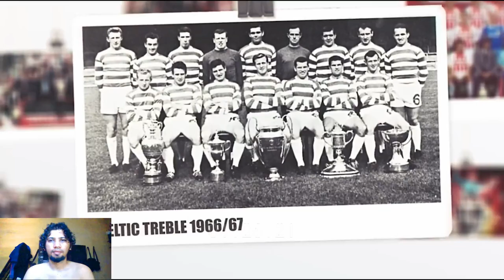The Missing Piece: Real Madrid's Struggle in Pursuit of the Treble!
Whether you're a die-hard football aficionado or just casually keeping tabs, there's a consensus: Real Madrid reigns as the pinnacle European team. They're not just good—they're arguably the creme de la creme globally. Even if not the unequivocal best, they're undeniably among the elite.

Over the past decade, Real Madrid has stockpiled an impressive 23 trophies, boasting five Champions League triumphs and five Club World Cup victories. Their standout feat? A breathtaking hat-trick of Champions League wins from 2016 to 2018—a feat that seems insurmountable for others.

Yet, for all their greatness, Real Madrid's history lacks a coveted treble in a single season encompassing the Champions League, Copa del Rey, and La Liga—a feat their eternal rivals, Barcelona, have accomplished twice, in the 2008/09 and 2014/15 seasons. Only eight teams in Europe have ever claimed this treble. Alongside Barcelona, Bayern Munich stands tall with two trebles in the 2012/13 and 2019/20 seasons.

Manchester, a city often polarized, saw two of its teams—Manchester City in the 2022/23 season and Manchester United in 1998/99—achieve the elusive treble. Notably absent from Real Madrid's roster of treble winners is Celtic, who secured the feat in the 1966/67 season.

Venturing into the Netherlands, PSV Eindhoven savored treble glory in the 1987/88 season. Pre-Real Madrid, Jose Mourinho guided Inter Milan to a treble, while the illustrious Stefan Kovacs steered Ajax to Eredivisie, European Cup, and KNVB Cup triumphs in the 1971/72 season—a cherished chapter in football history...